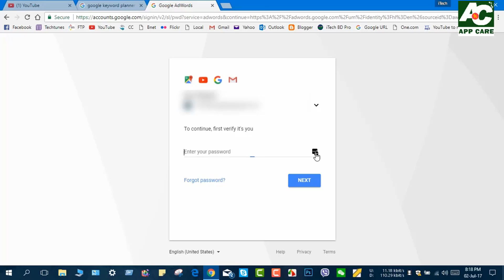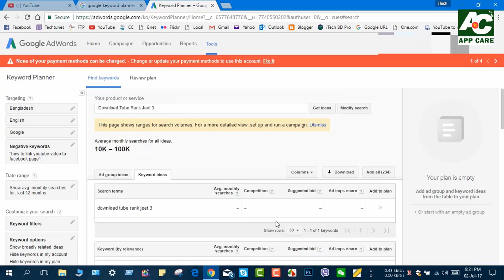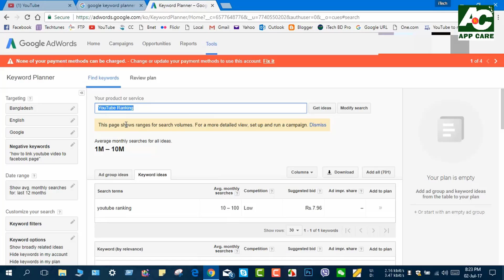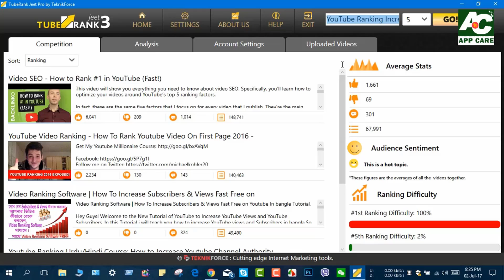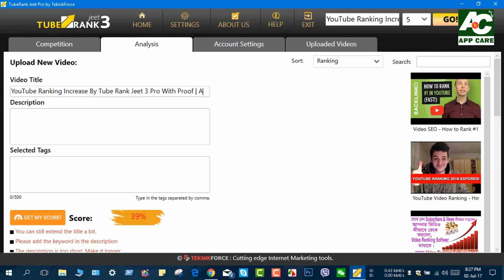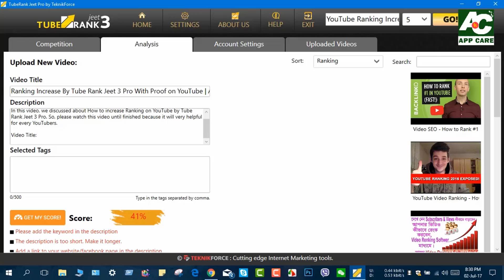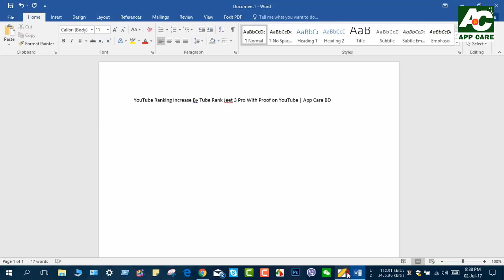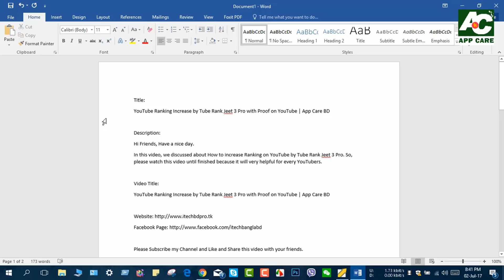Tuberank Jeet 3 for Video Ranking Higher on YouTube | SEO Bangla Tutorial | APP CARE BD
Hi Friends, Have a nice day. In this video, we discussed about How to increase Ranking on YouTube by Tube Rank Jeet 3 Pro. So, please watch this video until finished because it will very helpful for every YouTubers. This totally bangla tutorial for all YouTubers and follow the most easiest way to SEO videos. This is the 1st tutorial for App Care BD. Please follow the video and make rank higher and get more view and subscriber. In this video, google keyword planner also used.

► Watch another videos:
1. Free Backlinks Maker for YouTube Videos

2. Internet Speed Meter for Windows PC

3. Tuberank Jeet 3 Pro Install Process Bangla Tutorial

4. Offline SEO for YouTube Bangla

5. BroadBand Internet Speed Hack

6. Tuberank Jeet 3 for Video Ranking Higher on YouTube

My Profile:
► I'm Sazzad Kabir, Bangladeshi YouTube Sensation and founder of “App Care BD”. This channel will give you amazing tutorials and reviews which will be very helpful for you.